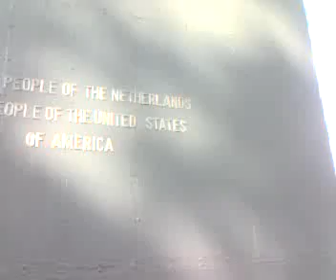The Netherlands Carillon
Thank you Juliana :-) ... I have actually been to see this tower several times when I was sad...  Today she supposividly chimed even though they turned her off!  My kinda girl :-)